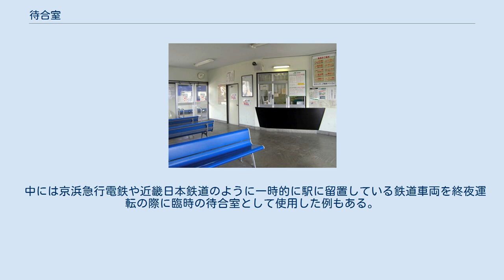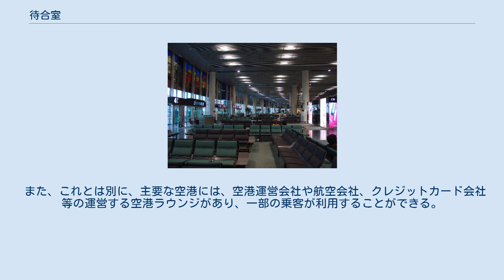待合室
待合室（まちあいしつ）は、病院や鉄道駅、バスターミナル等の建物の中で時間が来るのを待つための場所である。
これ自身が建物となっている場合は「待合所」とも言い、また単に「待合」とも言う。
 待合室を示すサイン 通常は多数の椅子が設置されているため座って待つことが出来るが、立って待っていられるようにも設計されていることが多い。
自動販売機の設置、あるいは比較的大型の待合室であれば売店なども併設されることもあるため、新聞・雑誌を購入したり軽食を取ることも可能である。
中には個室を提供しているところもあり、別料金を支払って利用できる。
 鉄道駅の場合、都市近郊の待合室には周りに囲いがしてあり、冷暖房完備の所がほとんどである。
そのため夏季や冬季に利用率が高い。
一方、地方の待合室は駅舎に併設されていて扉がないものが多く、ただ座ることを目的とした待合室が一般的である。
駅などの待合室においては、夜間を通して複数の席をベッド代わりに利用することを阻止するための何らかの措置が施されている場合もある。
 中には京浜急行電鉄や近畿日本鉄道のように一時的に駅に留置している鉄道車両を終夜運転の際に臨時の待合室として使用した例もある。
 通常、空港には出発ゲートの前に「ゲートラウンジ」と呼ばれる待合室が存在する。
搭乗時刻が近づくにつれ、ゲートラウンジには搭乗を待つ乗客が集まってくる。
大規模な空港では搭乗時刻直前には多数の人が一堂に会するため、比較的広めの空間が確保されている。
 また、これとは別に、主要な空港には、空港運営会社や航空会社、クレジットカード会社等の運営する空港ラウンジがあり、一部の乗客が利用することができる。